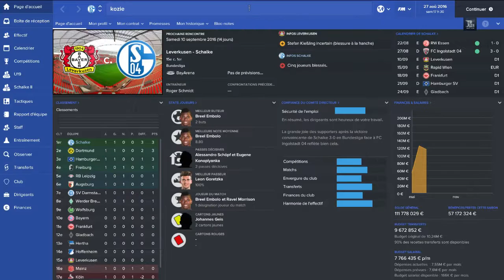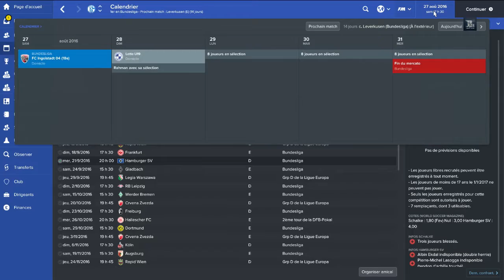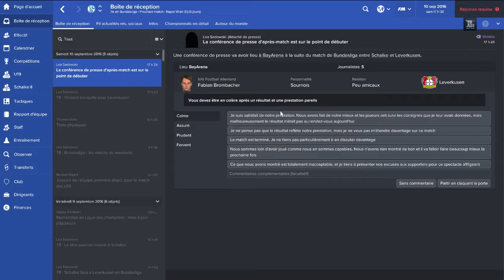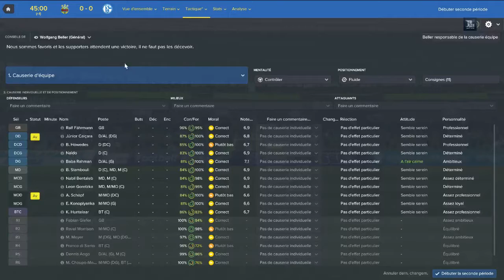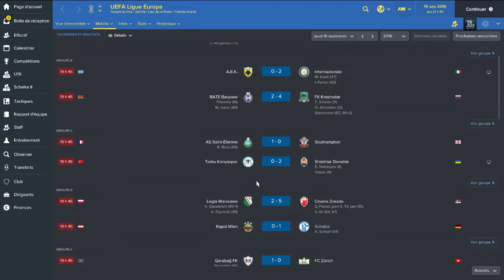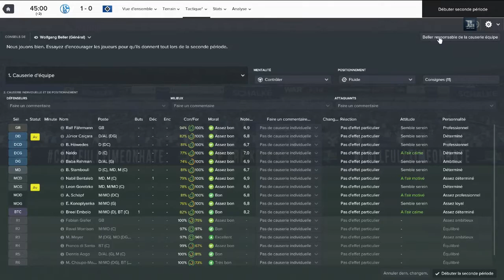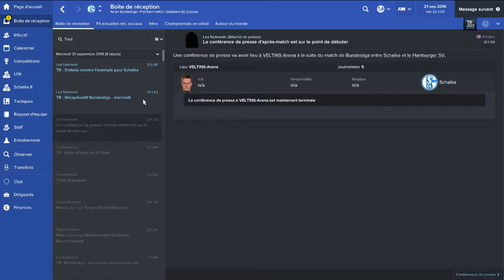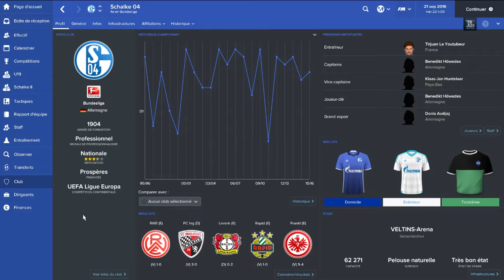Football Manager 2017 | Carrière Schalke 04 | S01 #03 - Europa league nous voila !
UN MAX DE POUCES BLEUS POUR CETTE VIDEO !! MERCI !!

Salut à tous et à toutes ,c'est partie pour la carrière FM 17 avec le club allemand de Schalke 04 , Une grande aventure commence

Bonne vidéo !!